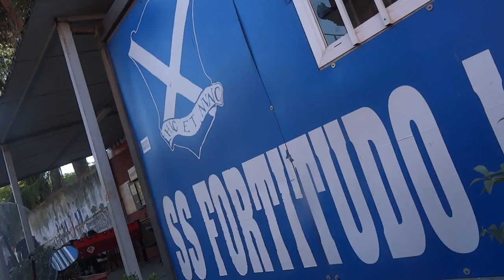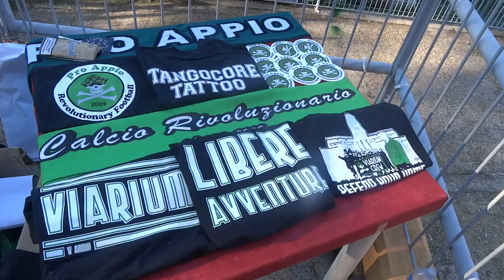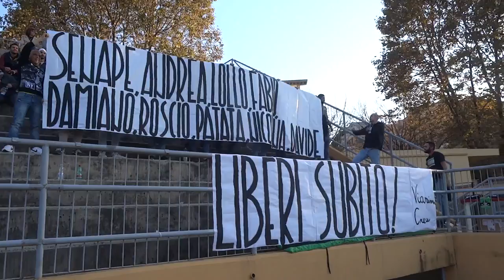Przewodnik: ”Jak nie zwiedzać Rzymu”.